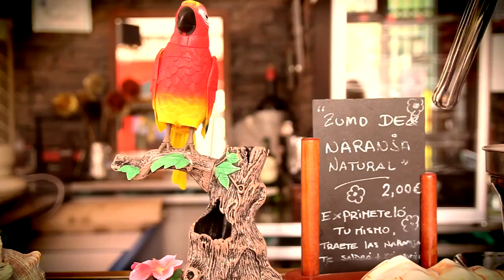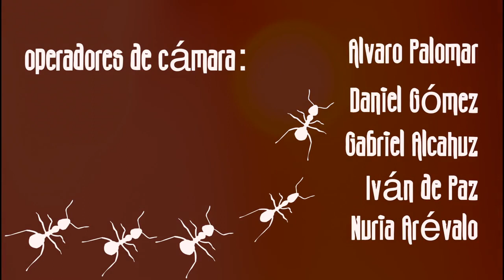Doxa - Como el Papel de Fumar (Videoclip Oficial)